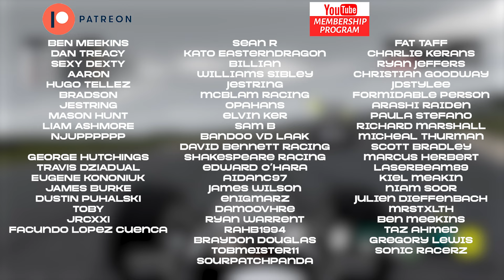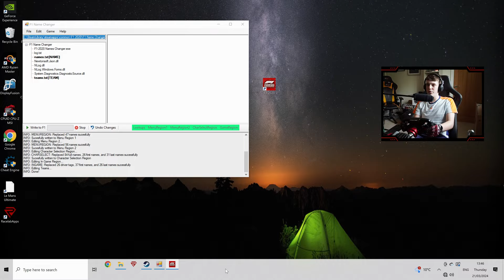F1 1998 Career: IRVINE v HAKKINEN v COULTHARD! (Finale)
F1 returns to Brazil for the final race of the 1998 season, Ferrari vs Mclaren, Irvine vs Hakkinen vs Coulthard, it all gets decided here!

FAQ’s:
Favourite driver: Lewis Hamilton, Lando Norris, George Russell
F1 23 AI: 104
F1 23 Assists: None
Wheel: Fanatec CSL GT DD w/ Formula V2 Rim
Rig: Trakracer TR120